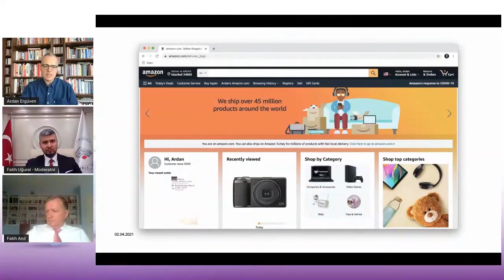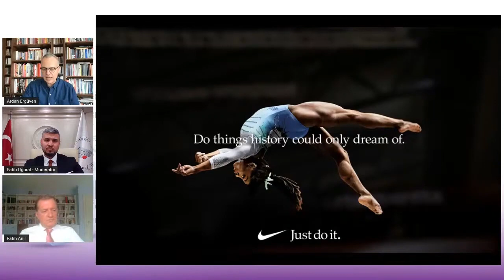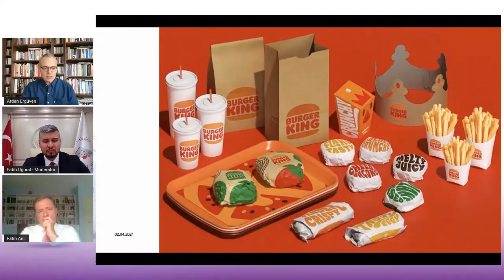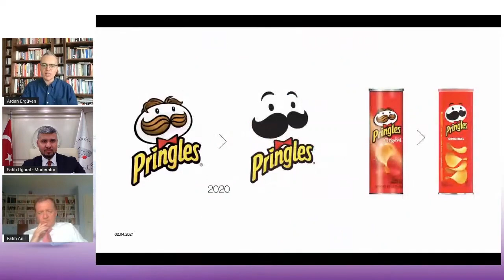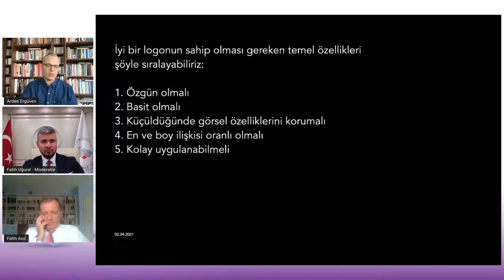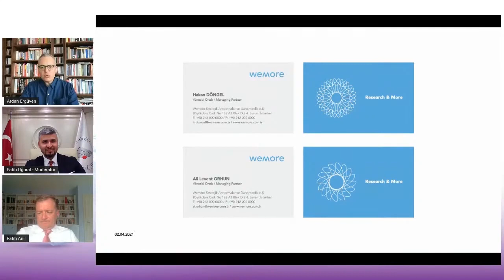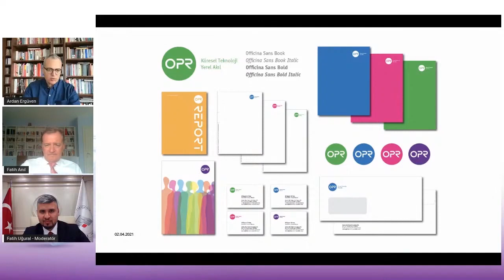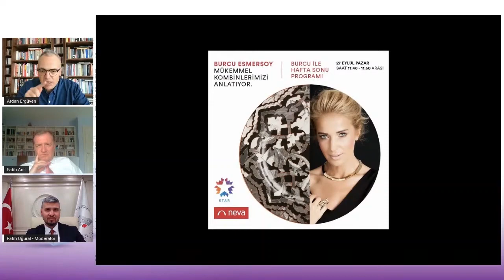Yeni Nesil Pazarlama ve Kurumsal Kimlik | Ardan Ergüven & Fatih Anıl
Eskişehir Ticaret Odası ve Hümanist Kitap işbirliğiyle gerçekleşen Pandemi Süreci ve Sonrası Yeni Nesil Yönetim Stratejileri Paneli'nin ilk oturumunda "İyi Tasarım Nedir?" kitabı yazarı Ardan Ergüven ve "Yeni Nesil İş Modeli Pazarlama 5.0" kitabı yazarı Fatih Anıl, Yeni Nesil Pazarlama ve Kurumsal Kimlik konusunu konuştular.